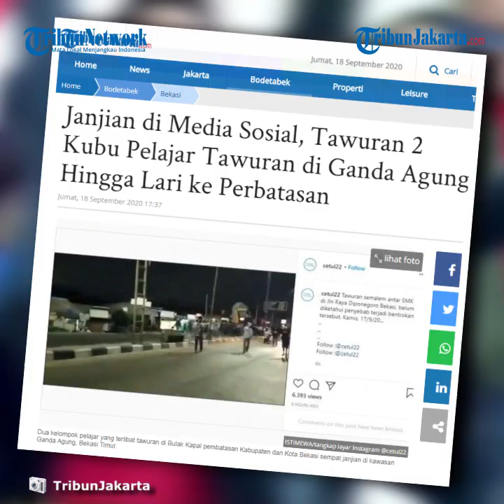Tawuran Pelajar di Ganda Agung Sempat Janjian Melalui Media Sosial, Kabur karena Dibubarkan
TRIBUN-VIDEO.COM, BEKASI TIMUR - Dua kelompok pelajar yang terlibat tawuran di Bulak Kapal pembatasan Kabupaten dan Kota Bekasi sempat janjian di kawasan Ganda Agung, Bekasi Timur.

Hal ini dikatakan Kapolsek Bekasi Timur Kompol Sutoyo saat dikonfirmasi, Jumat, (18/9/2020) perihal kejadian tawuran tersebut.

Sutoyo mengatakan, tawuran yang berlangsung di Bulak Kapal perbatasan itu masuk ke wilayah hukum Polsek Tambun, Kabupaten Bekasi.

Tetapi sebelumnya, dari informasi yang di dapat, dua kelompok pelajar ini sempat janjian di Ganda Agung namun berhasil dibubarkan.

"Kemarin menurut informasi yang di terima mau ketemu di Ganda Agung nah sama saya di blokir, nah larinya ke perbatasan itu," kata Sutoyo.

Aksi tawuran di perbatasan ini lanjut dia, terjadi karena lokasi tersebut terbilang sepi ketika memasuki malam hari.

"Mereka geser karen di perbatasan tempatnya sepi," tutur Sutoyo.

Adapun aksi tawuran bubar setelah dua kelompok saling serang menggunakan senjata tajam.

Polisi tiba di lokasi setelah situasi mulai kondusif dan pelaku tawuran kabur ke arah Kabupaten Bekasi.

"Kalau menurut warga mereka larinya ke arah Tambun, kemungkinan anak sana yang tawuran kalau musuhnya belum tahu dari mana," tuturnya.

Pihaknya juga sampai saat ini belum mengetahui secara pasti apakah terdapat korban jiwa dalam peristiwa tersebut.

Sedangkan untuk korban luka, polisi juga masih mencari tahu dan membuka diri untuk menindak pelaku jika terdapat laporan warga.

Sementara itu, Kapolsek Tambun AKP Gana Yudha mengaku, pihaknya juga belum menerima laporan adanya kasus tawuran.

Namun, dia tidak menutup kemungkinan akan melakukan tindakan tegas apabila benar terjadi ada korban yang melapor.

"Apabila betul, kami akan menindak sesuai SOP (standar operasional prosedur) yang belaku, beberapa informasi sudah kami lakukan (pencarian)," tegasnya.

Salah satunya diunggah akun instagram @cetul22, dua kelompok pelajar tawuran di tengah jalan hingga menggangu lalu lintas di ruas jalan tersebut.

Dalam rekaman video, pelajar yang berjumlah sekitar ratusan orang itu tampak mengenakan seragam dan menenteng senjata tajam.

Abil (38), warga sekirar mengatakan, kejadian tawuran di Bulak Kapal berlangsung sekitar pukul 21.00 WIB.

"Semalam kejadian, kelompok yang satu datang dari arah Bulak Kapal, kelompok yang satunya datang dari arah Tambun," kata Abil.

Dia menambahkan, saat kejadian dua kelompok pelajar yang berjumlah ratusan orang itu tidak diketaui berkumpul di mana.

Mereka secara tiba-tiba datang bergerombol pada waktu bersamaan dan saling serang menggunakan senjata tajam.

"Enggak tahu pokoknya mereka udah ramai aja, apa emang nongkrong dulu di mana ngumpul janjian atau gimana," terangnya.

Dia tidak begitu mengetahui secara pasti dua kelompok pelajar bersal dari sekolah mana, tetapi kemungkinan besar mereka berasal dari sekolah di wilayah Bekasi.

"Enggak tahu dari sekolah mana, tapi kalau dilihat kayanya anak-anak sekolahan Bekasi," terangnya.

Aksi tawuran yang terjadi di Bulak Kapal berlangsung cukup lama, mereka terlibat saring serang sekitar 30 menit.

"Ada sekitar 30 menit, kempar batu, kayu apa aja, baru lama-lama makin dekat main bacok-bacokan," terangnya.

Selama tawuran terjadi, tidak ada petugas kepolisian yang membubarkan massa, aksi tawuran usai setelah dua kubu sama-sama melarikan diri.

"Warga enggak berani buabrin jumlah udah banyak gitu, mereka bubar sendiri aja," tuturnya

Abil belum tahu persis apakah terdapat korban jiwa dalam insiden tersebut, tetapi jika dilihat dalam rekaman video terdapat pelaku tawuran yang dikeroyok ketika terjatuh.

"Kalau korban saya enggak tahu, karena pas udah ramai gitu saya enggak berani lihat takut kena sasaran," ucapnya.